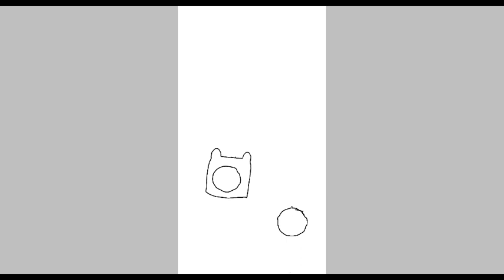Qadventure time finn and shermy a crappy speed paint